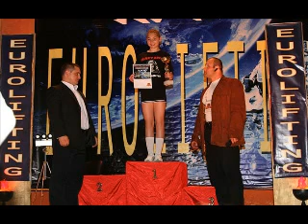Марьяна Наумова на "Русском Радио" 01.06.2011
Абсолютная мировая рекордсменка в жиме штанги лежа среди тинейджеров Марьяна Наумова в прямом эфире "Русского Радио", программа "Русские Перцы". Разговор по телефону из Анталии, Турция. 1 июня 2011 года.